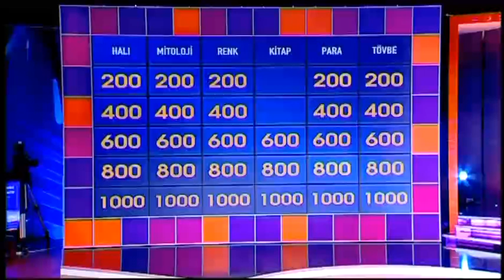KeremCem - "Büyük Risk"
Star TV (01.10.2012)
Keremcem, Selçuk Yöntem'in sunduğu "Büyük Risk" yarışma programında bakalım hangi soruyu sormuş?